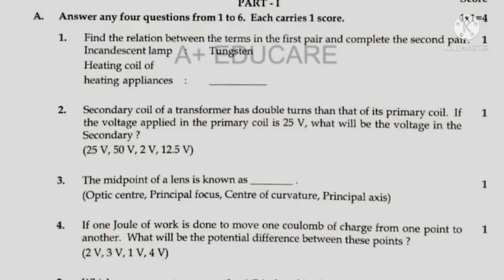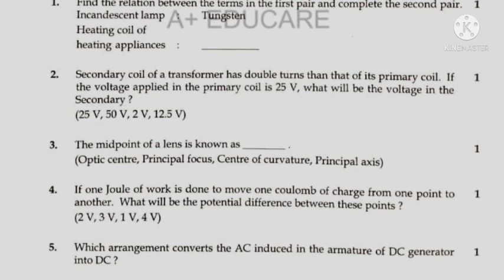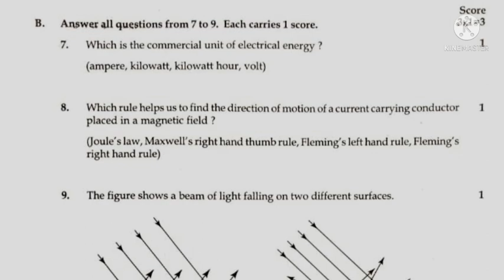SSLC EXAM 2022 PHYSICS QUESTION PAPER & ANSWER KEY WITH EXPLANATION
SSLC MODEL EXAM 2022 PHYSICS QUESTION PAPER & ANSWER KEY WITH EXPLANATION

SSLC physics Model Exam Question & Answers with Malayalam Explanation